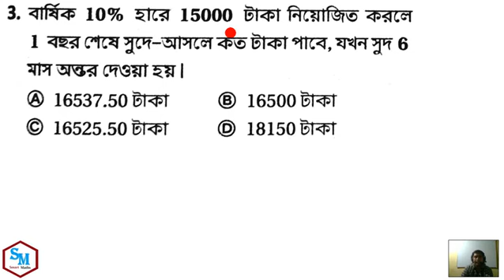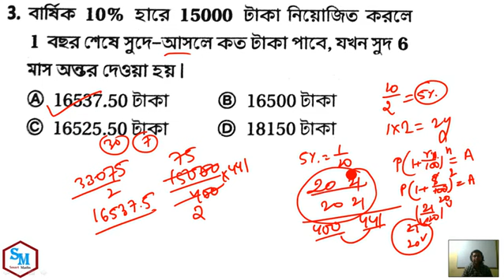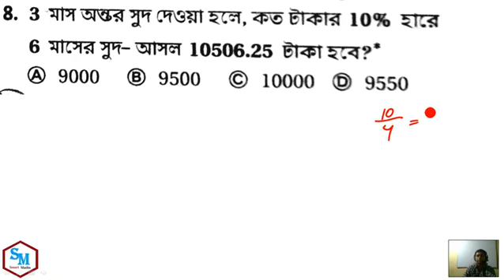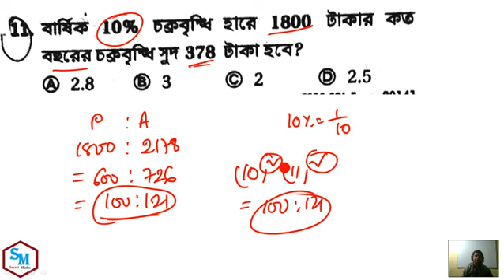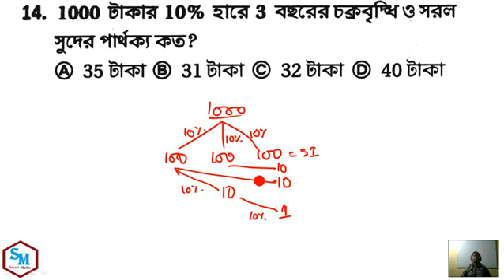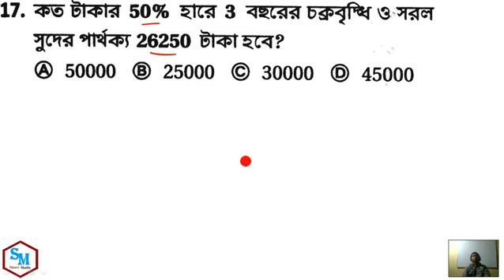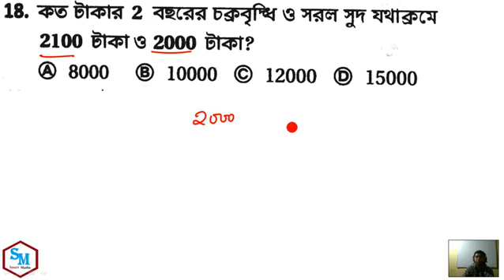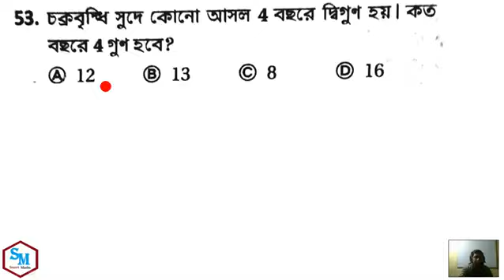subir das math by aloke sir (compound intrest) 1